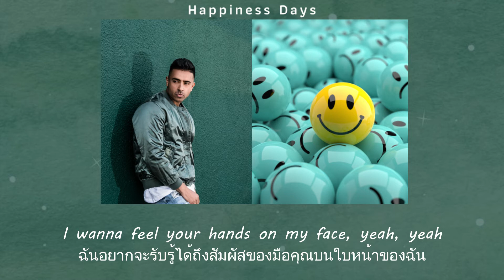แปลเพลง Happiness Days - Jay Sean (Thaisub ความหมาย ซับไทย)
สามารถรับชม Thaisub เนื้อเพลง Happiness Days - Jay Sean และ คำแปล ในรูปแบบ Web Page ได้ที่